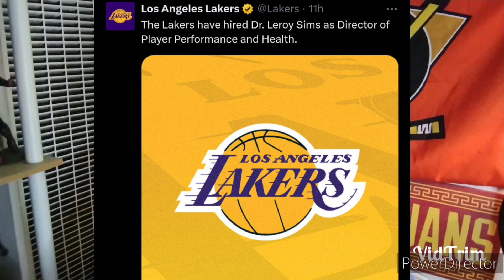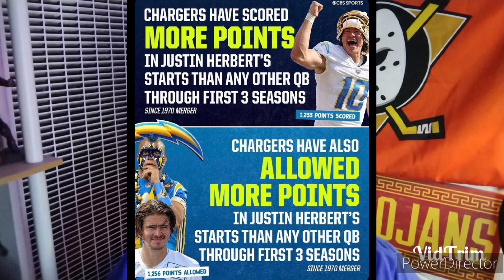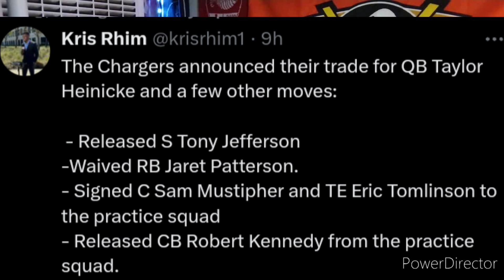Luka Doncic to LA When LeBron Retires? Duke & USC Football & Basketball Recruiting Updates!